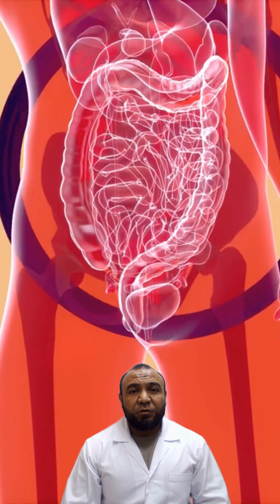Can Dates Spike Your Blood Sugar Fast?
Welcome to Diabetes Reversal Clinic – your trusted guide to reversing type 2 diabetes naturally.
I’m Dr. Umid, an experienced endocrinologist with over 20 years of clinical practice, and I help people with type 2 diabetes achieve clinical remission without lifelong medication.

On this channel, you will discover:
✅ Science-based nutrition breakdowns
✅ Which foods are safe for diabetes
✅ Which products you should avoid
✅ Step-by-step guides to lowering blood sugar
✅ Real strategies for achieving diabetes remission

My mission:
To give you real hope and clear solutions for living a life free from diabetes.

Welcome to Diabetes Reversal Clinic! Today we are talking about the effect of one of the most popular fruits on your blood sugar. Understanding the impact of  nutrition facts on your health is crucial, especially if you have diabetes mellitus, as what you eat greatly influences your wellness for life.
Welcome to Diabetes Reversal Clinic! Today we are talking about how watermelon affects your blood sugar if you have diabetes mellitus. Understanding the nuances of nutrition facts is crucial, especially if you are working towards disease prevention and improving your wellness for life.
Welcome to Diabetes Reversal Clinic! Today we are discussing the nutrition facts about peaches and their effect on diabetes mellitus. Understanding the impact of fruit on your blood sugar is crucial, especially for disease prevention and managing insulin resistance. Incorporating diabetes friendly fruit into your diet can significantly improve your metabolic health.
Welcome to Diabetes Reversal Clinic! Today we are talking about plums and their effect on diabetes mellitus. Understanding the impact of fruit on your blood sugar is crucial, especially if you are working towards disease prevention and managing insulin resistance.  These insights are particularly helpful for improving your wellness for life.